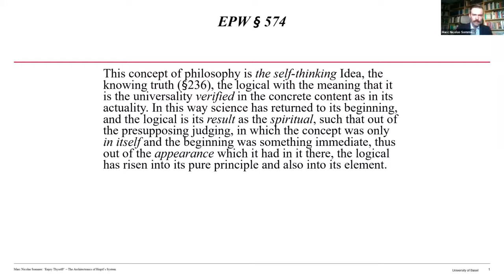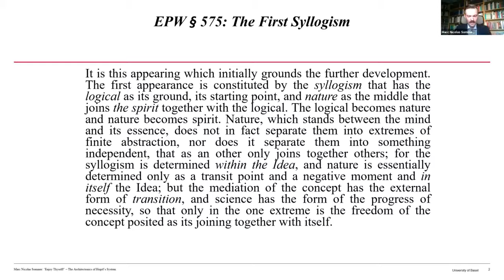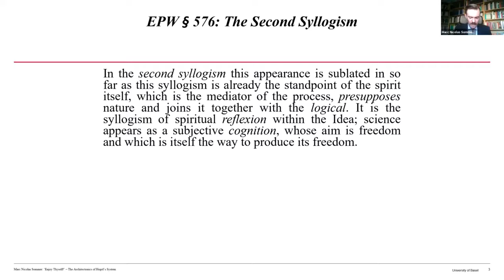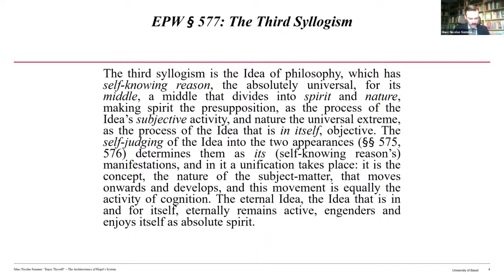'Enjoy Thyself!' - A Talk by Marc Nicolas Sommer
"'Enjoy Thyself!' - The Architectonics of Hegel's System" was a paper given by Marc Nicolas Sommer (Basel) on the 29thof March 2021, for the virtual conference Joining the Circle of the System: Philosophy and Being. The conference was organized by Ahilleas Rokni, Mert Can Yirmibes and Filip Niklas (Warwick). The conference was generously supported by the Hegel Society of Great Britain.

🙋🏼‍♂‍ For more about Marc Nicolas Sommer and his work, please